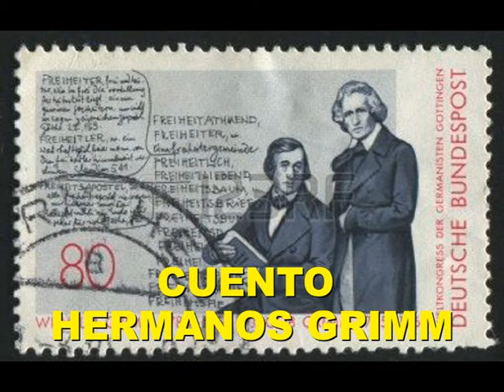CAPERUCITA ROJA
PELÍCULA DE ANIMACIÓN EN PLASTILINA,  ES LA ADAPTACIÓN CINEMATOGRÁFICA RELIZADA POR LOS NIÑOS DE LA COOPERATIVA CINEMATOGRÁFICA EL PAIS DE LA MAGIA DEL CUENTO ALEMÁN CAPERUCITA ROJA ESCRITO EN 1812 POR LOS HERMANOS GRIMM.